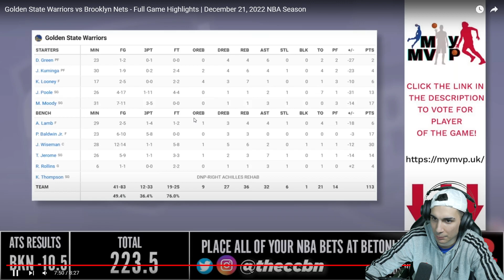¿QUE ACABO DE VER?😱 RIDICULO HISTÓRICO de los WARRIORS. - NETS vs WARRIORS (22/12/22)